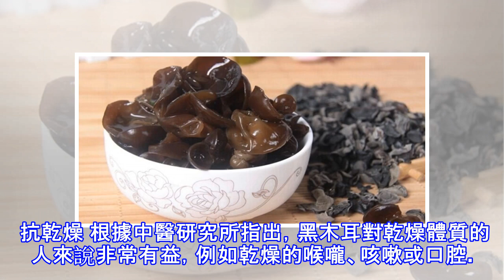滋潤活血、強化肝+肺+胃！降壓又降糖，秋冬進補就吃它！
加入好友，分享好文給親朋好友！ -- 黑木耳，又被稱為木耳、雲耳、木耳，是一種深棕色至黑色的菌菇。原產於氣候較潮溼的亞洲和太平洋島嶼。根據《LIVESTRONG》網站的報導，這種可食用菌菇常出現於亞洲料理當中。中醫研究所指出，黑木耳是一種有益健康的草藥，能透過強健肺、胃和肝來改善健康問題。 改善體循環 美國舊金山的真菌學協會指出，心臟疾病、中風和血管疾病與凝血有關，而黑木耳具有抑制血液凝固的化學物質，可以幫助改善體循環問題。 降低膽固醇 黑木耳可以幫助降低膽固醇和血糖。實驗室的動物實驗中，黑木耳讓實驗鼠體內的壞膽固醇水平降低了24%。 治療痔瘡 由於黑木耳具有改善血液循環的能力，它也有助於治...